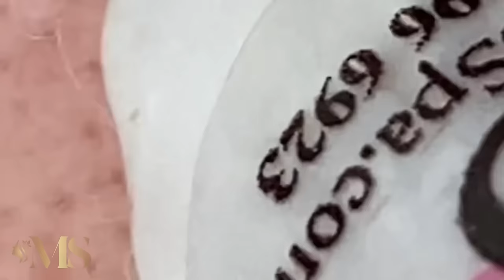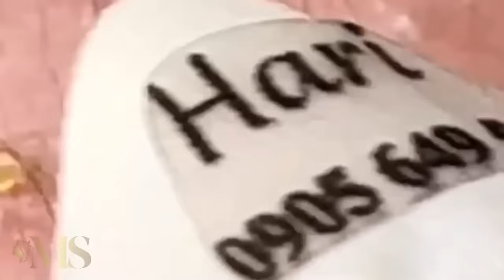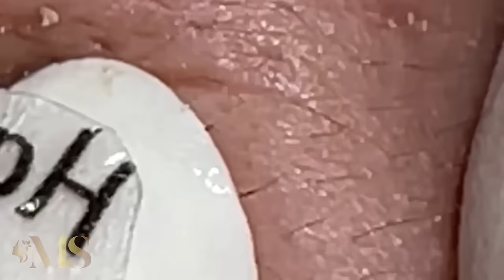تلميع وتنظيف الجلد الطبيعي المدو 56 #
تلميع وتنظيف الجلد الطبيعي المدو56  #